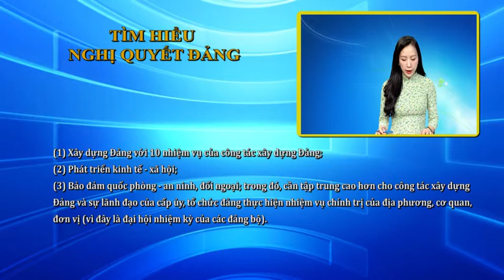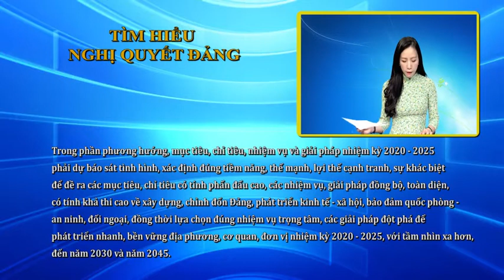27-7 Tìm hiểu Nghị quyết của Đảng. ''backantv.vn''